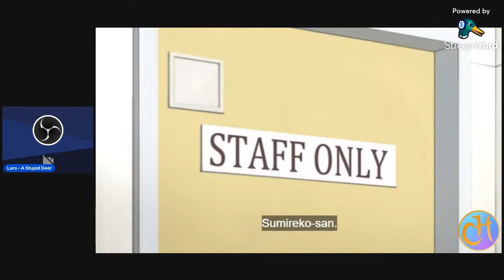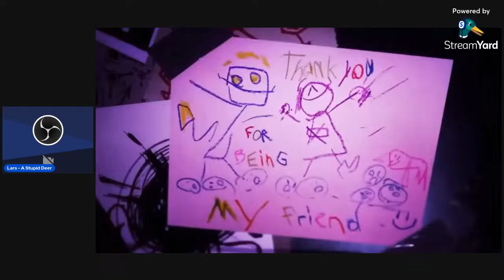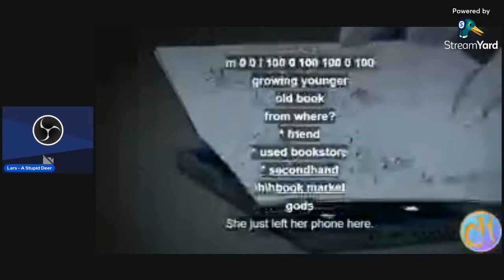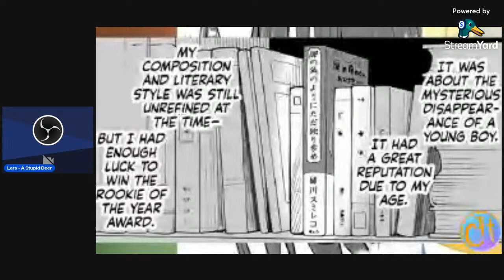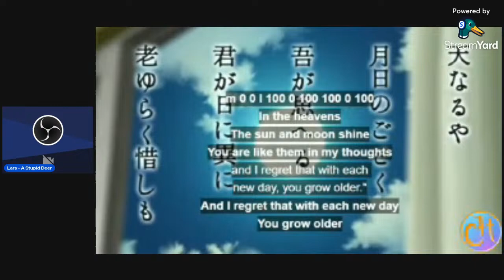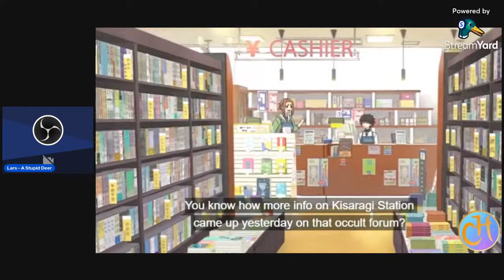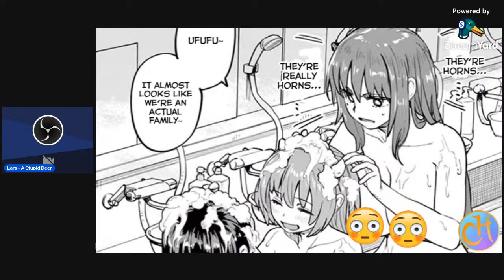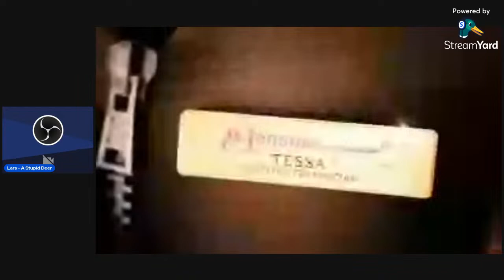Analyzing Murder Drones' Battles, Weekly Anime Review, AND Writing Advice!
We've got a fun treat for y'all: An analysis of a fight from each episode of Murder Drones. Through this, we'll see that a good battle is about a lot more than just flashy moves, power-ups, and zingy one-liners. And there's also a some anime to catch up on, and we want to help you with your own writing tonight!

If you would like to support us, please consider buying a copy of Monarch Mercenaries: Autonomy

Notice Me, Send Pie

Knights of Halicruz

Bleed Steam n’ Steel

Clips used for this Video:
Murder Drones, created by Liam Vickers, produced by Glitch Productions, 2021 - Present.
Mysterious Disappearances, created by Nujima, produced by Zero-G, 2024.
Spice and Wolf, directed by Takeo Takahashi, produced by Studio Imagin, 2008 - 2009.
Spice and Wolf (remake), directed by Takeo Takahasi and Hijiri Sanpei, produced by Studio Passione, 2024.